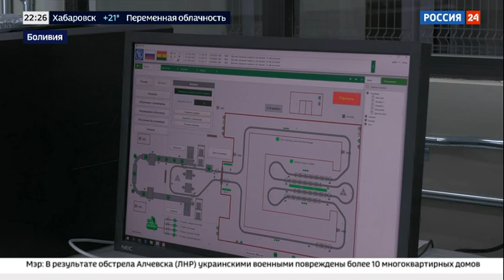Росатом ввел в опытную эксплуатацию первые промышленные объекты ЦЯИТ в Боливии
Поддержите нас!